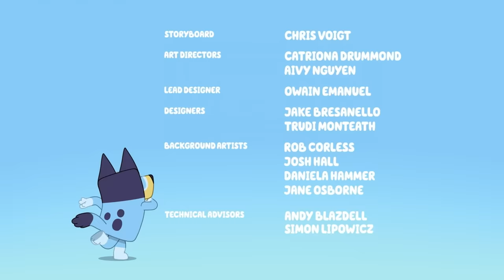Basen 🏊 | Pełny Odcinek 📺 | Blue - oficjalny polski kanał 💙 🇵🇱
Mama przygotowuje tacie i dziewczynkom torbę z rzeczami na basen. Blue i tata dokuczają jej, twierdząc, że takie skrupulatne przygotowania to zwyczajna nuda.

Witaj na Oficjalnym Kanale YouTube dla Blue!

Blue jest uroczą i energiczną suczką australijskiej rasy blue heeler, która mieszka ze swoją Mamą, Tatą i młodszą siostrą Bingo. Używa swojej nieograniczonej energii oraz wyobraźni, aby odkrywać, śmiać się i bawić ze swoimi przyjaciółmi i rodziną! Dołącz do przygód Blue, Bingo, Bandita i Chilli!

To jest komercyjny kanał BBC Studios.